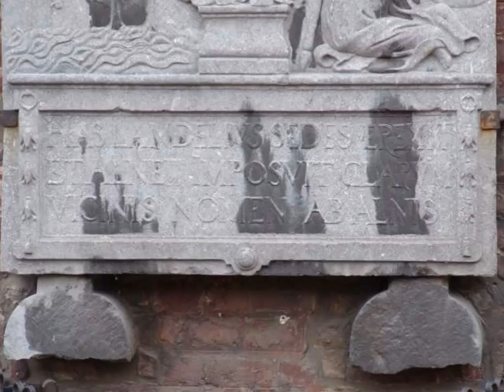Gozée - Abbaye d'Aulne